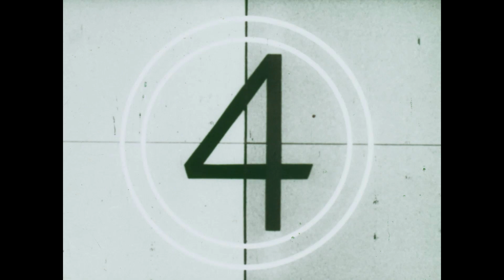1975 AMC Jeep CJ5 Commercial - Toughest Four Letter Word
This is an AMC Jeep Dealer's commercial.   Uses a different advertising agency from the AMC corporate agency.   The toughest four letter word.